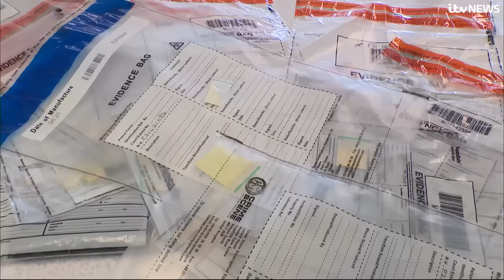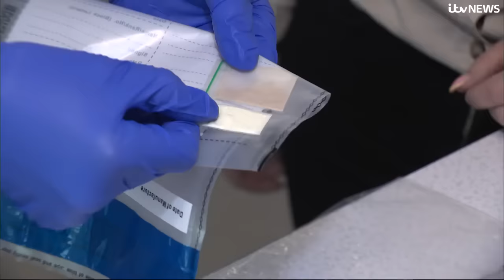The monkey dust drug ‘epidemic’ that has Stoke-on-Trent in its grip | ITV News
A drug known as monkey dust or MDPHP has been taken in Stoke-on-Trent since at least 2013.

In 2016, there were concerns about its prevalence in the city after police released footage of people, believed to be under the influence of monkey dust, behaving in extreme ways.

Experts described an “epidemic” in the city and the media labelled Stoke as the monkey dust capital of the UK.

Now, a decade after it was first recognised, drugs suspected to be “dust,” seized by Staffordshire Police, will finally be tested to understand why Stoke-on-Trent seems to have such a problem with monkey dust.